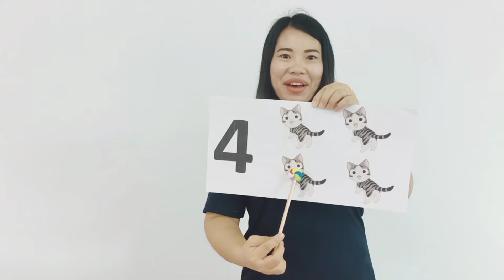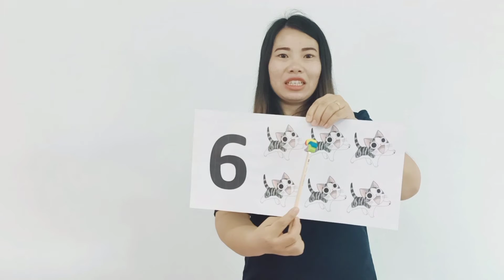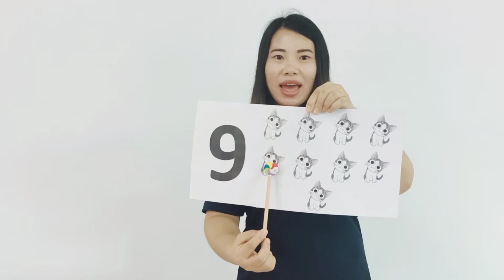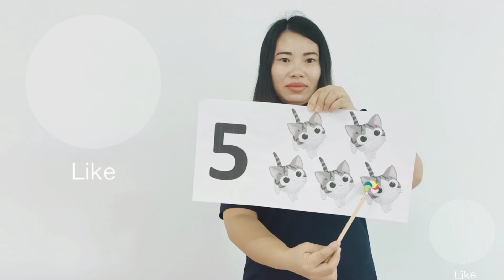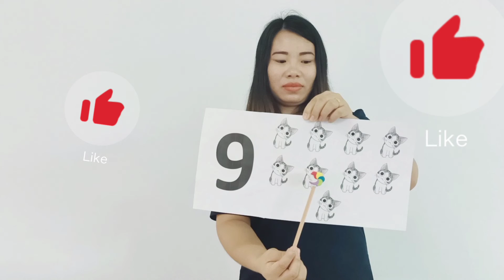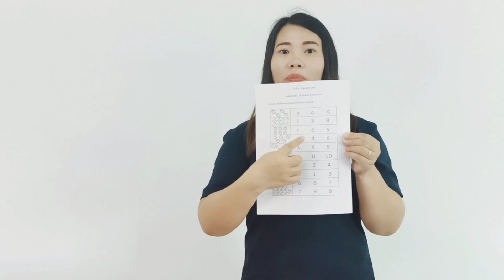จำนวนและตัวเลข 1-10